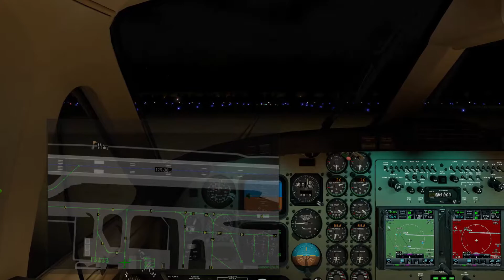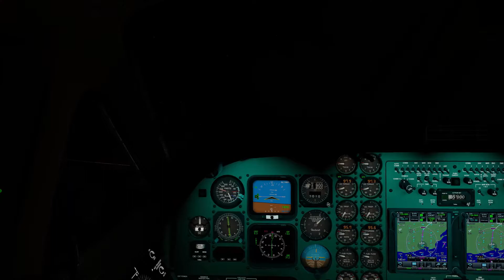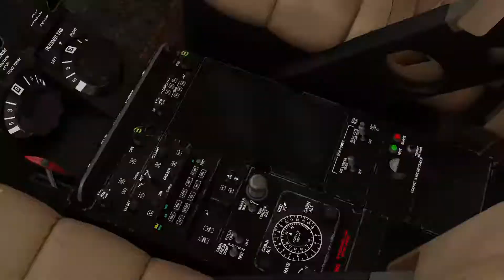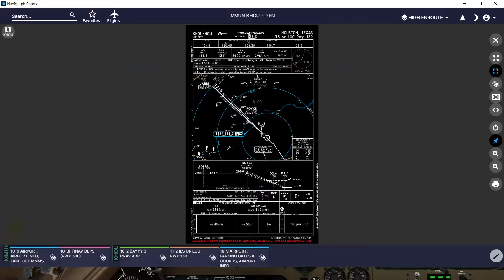King Air - EXPEDIÇÃO VOLTA AO MUNDO_Rota 20 (CANCÚN/HOUSTON)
América do Norte...

Chegamos há pouco em Houston; uma grande metrópole situada no Texas que se estende até a Baía de Galveston.

A cidade, a quarta a mais populosa dos EUA, é muito conhecida por conta do Centro Espacial de Houston, centro costeiro para visitantes do complexo de treinamento de astronautas e controle de voo da NASA.

O centro relativamente compacto da cidade inclui o Theater District, que abriga a famosa Houston Grand Opera, e o Historic District, com arquitetura do século XIX e restaurantes de luxo.

Próxima perna daqui para Las Vegas KLAS...